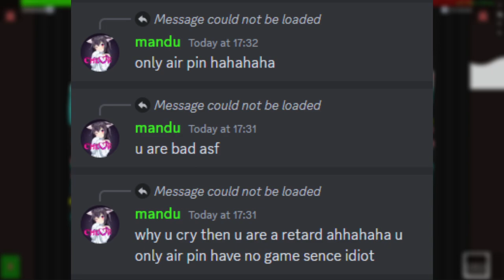Deeeep.io - HUMILIATING a LITTLE noob with BIG ego (mandu)